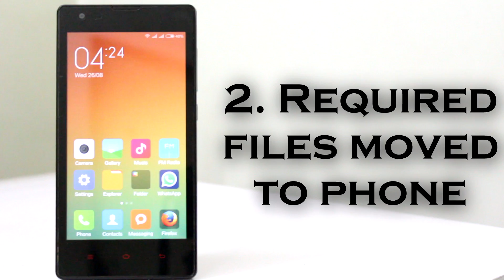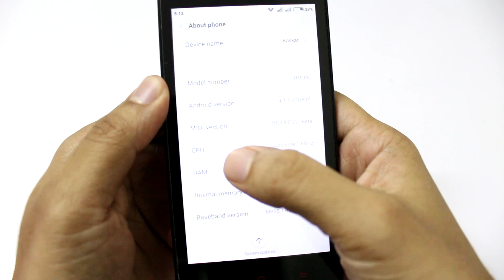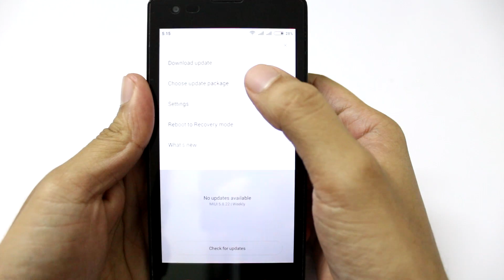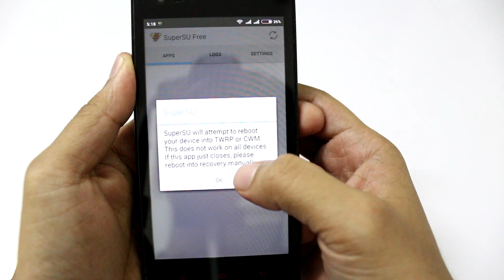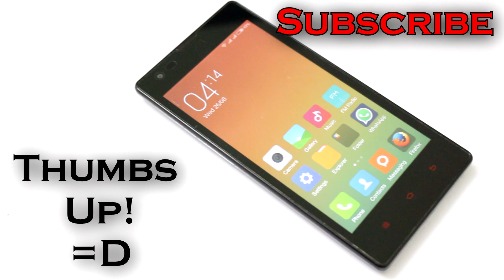Official MIUI 7 on Redmi 1S/2 Mi 3/4/4i & How to Root!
Other devices' root file will vary. Please search the MIUI Forum to find the Root File suitable for your device =)